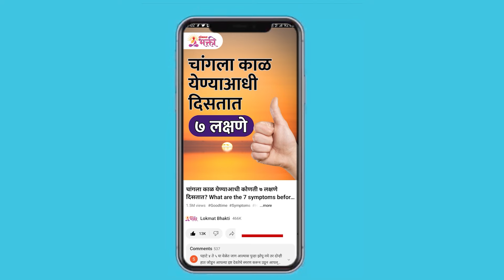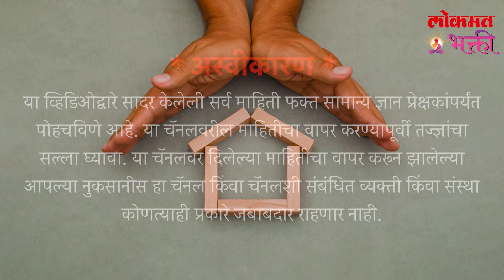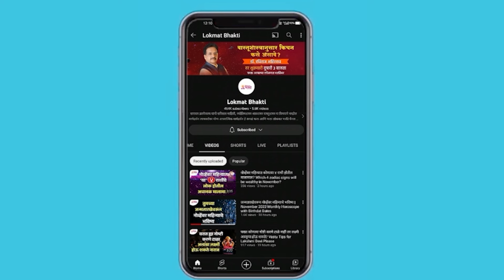Vastupurush Jagrut Rahil,Pragati Hoil Ya Goshti Kara| vastushastra vastupurush lokmatbhakti | KA3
घरातला वास्तुपुरुष कसा जागृत ठेवावा | Vastupurush Jagrut Rahil,Pragati Hoil Ya Goshti Kara